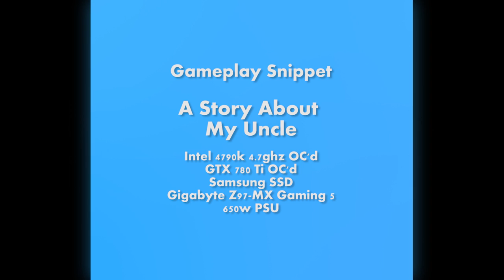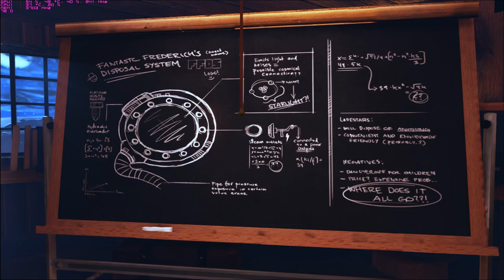Gameplay Snippet - A Story About My Uncle - i7 4790k GTX 780Ti Overclocked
Check out a short snippet from A Story About My Uncle, an atmospheric and uplifting FPS platform adventure game built in the Unreal Engine. It is a story about a boy who searches for his lost uncle and ends up in a world he couldn’t imagine existed.

-- Hardware --

★ Intel Core i7 4790k Overclocked @ 4.7ghz

★ ZOTAC GTX 780Ti Overclocked @

★ 8gb 2400mhz Corsair Vengeance DDR3 Ram

★ 250gb SSD (520mb r/w) & 2TB Toshiba HDD (7200rpm)

★ Corsair H100i Water Cooler

★ Sades SA-902 Gaming Headset (Virtual 7.1 Surround)

-- Software --

★ Windows 8.1
★ Adobe Premiere Pro CC
★ Adobe Photoshop CS6 CC
★ Adobe After Effects CC
★ Nvidia Shadowplay

No copyright is claimed in the video above and to the extent that material may appear to be infringed, I assert that such alleged infringement is permissible under fair use principles in U.S. copyright laws. If you believe material has been used in an unauthorized manner, please contact the poster